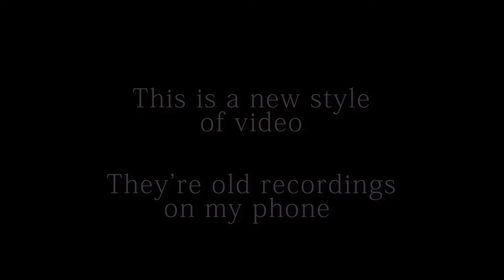Lilithia's Hymn (An old recording from my phone)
I was looking through my phone again, I saw a few recordings of my old compositions. I'll probably upload these if you guys would like :)

Lilithia was a character in my DnD Campaign back then, I miss the group tbh

I'll upload my new compositions soon :) Probably as a livestream